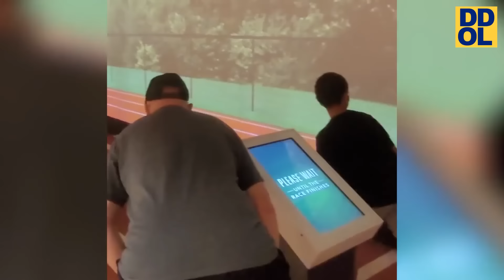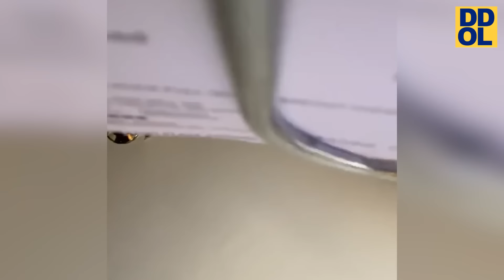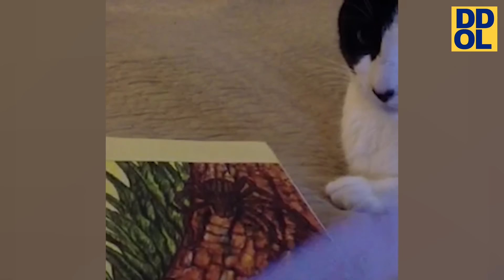*1 HOUR* Impossible Try Not to Laugh Challenge #4 😂 Best Fails of the Week | Funny Videos 2023